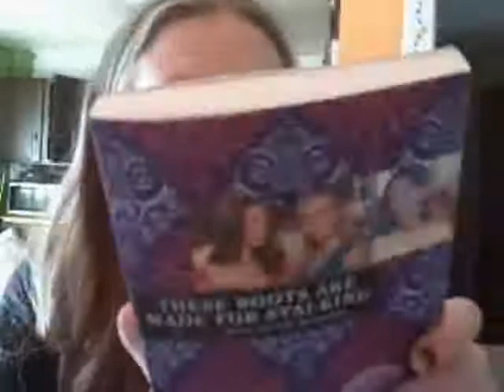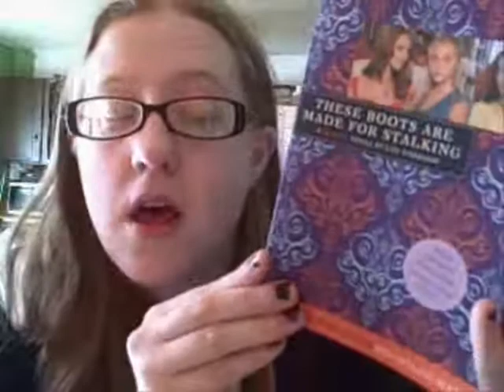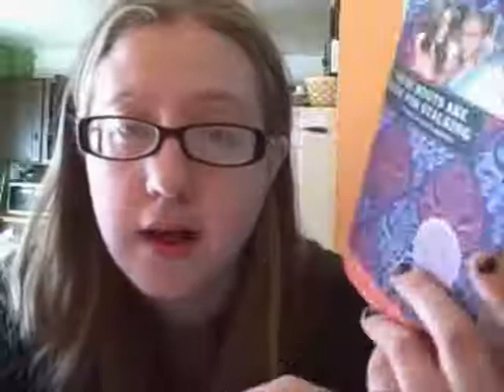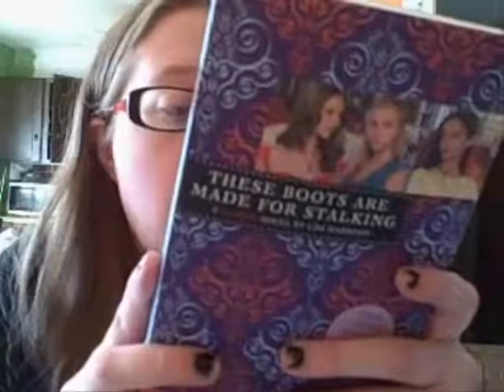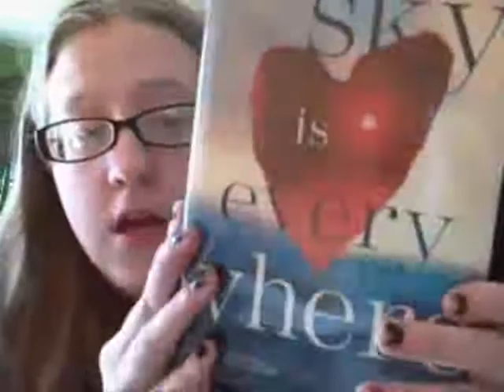Book Review: These Boots are Made for Stalking By: Lisi Harrison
This is the most recent book in the Clique Series.